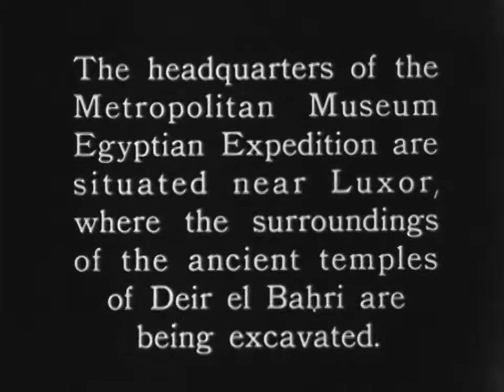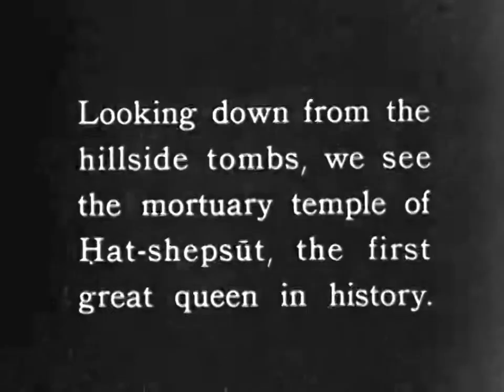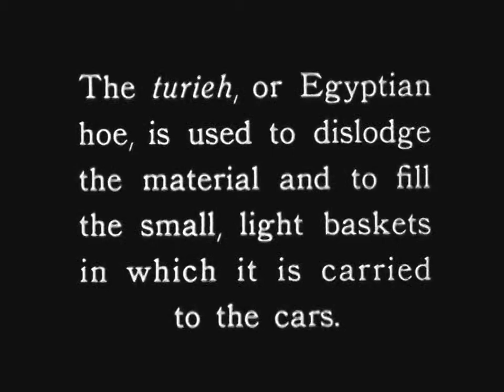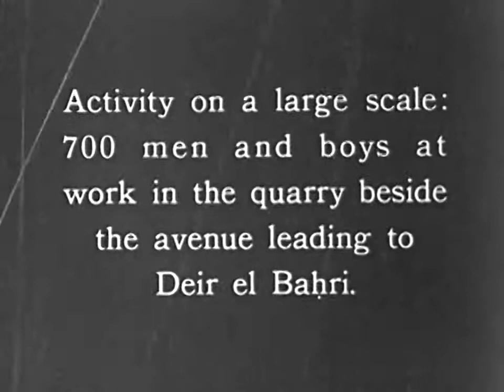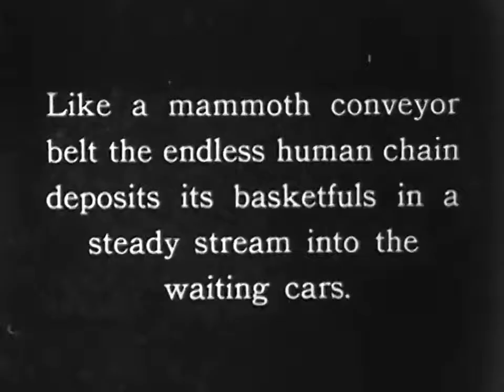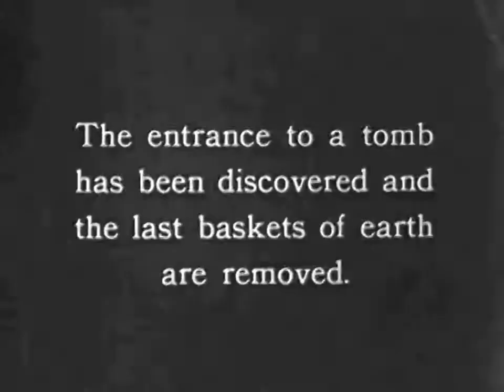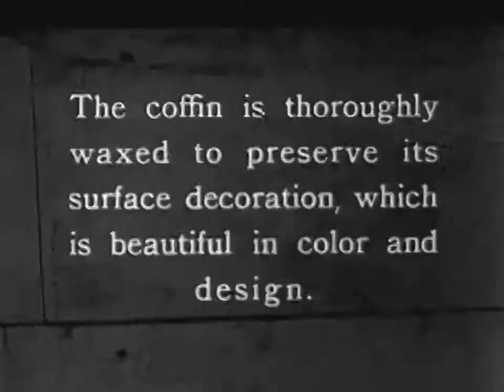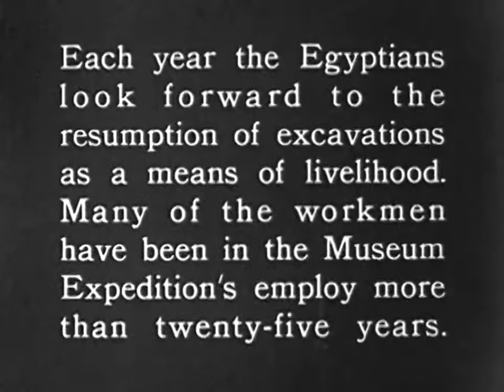Digging Into the Past Egyptian Excavations circa 1920 Metropolitan Museum of Art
Scavi del Metropolitan Museum of Art a Luxor intorno al 1920